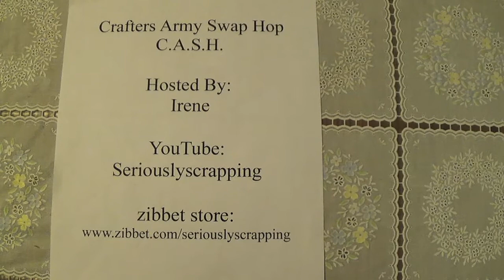September C.A.S.H Swap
Irene is accepting sign ups for the September C.A.S.H swap.  Go to her YT channel for full details,and sign up!